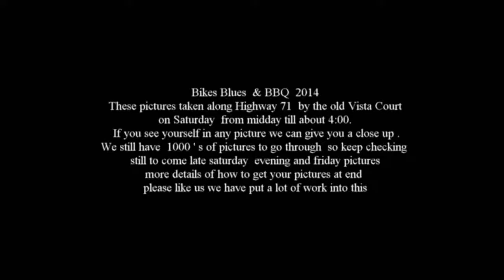"Bikes, Blues and BBQ 2014" Riders On Highway 71 part 2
motorcycle rides !  lots of beautiful motorcycles on scenic highway 71 north west Arkansas, bikes blues and bbq , motorcycle rides on winding roads, beautiful places to ride your bike , Winslow Arkansas , Devils Den State Park , Lake Fort Smith ,